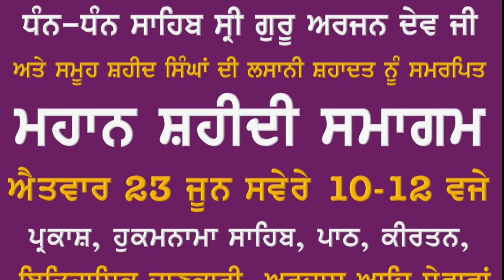Kavita By Eknoor Kaur Khalsa ਸ਼ਹੀਦੀ ਸਮਾਗਮ ਜੂਨ ੨੦੨੪ ਗੁਰਮਤਿ ਵਿਦਿਆਲਾ ਬ੍ਰਿਸਬੇਨ